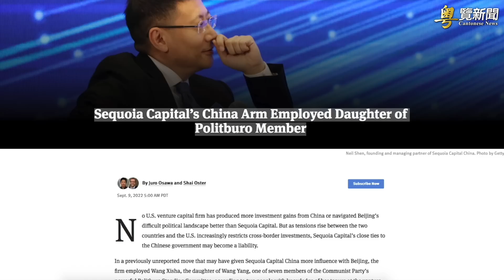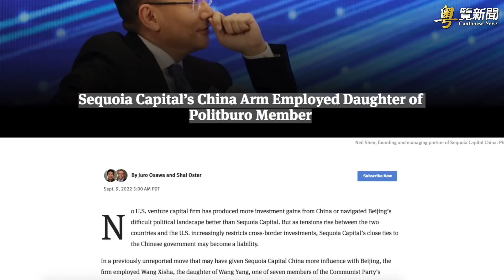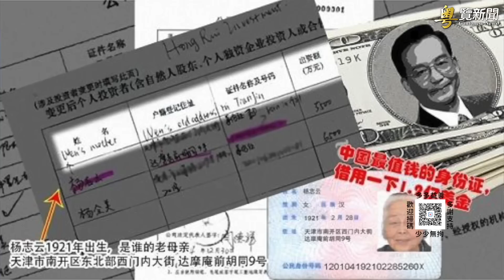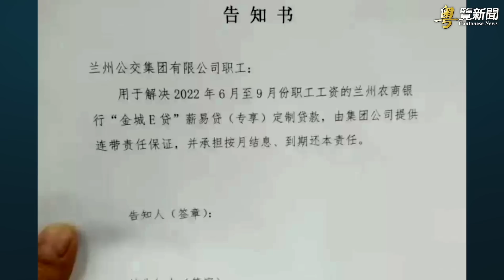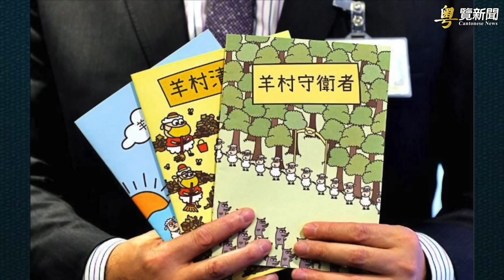這次輪到汪洋出事？幕後黑手兩大可能；大陸民眾祝福李洪志大師中秋快樂 盼早日回中國 主播：黃容【希望之聲粵語頻道-粵覽新聞】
內容提要：
美媒放重磅消息 汪洋女兒近況曝光
大陸民衆祝福李洪志大師中秋快樂 盼早日回中國
負債39億 蘭州公交沒錢出糧 要員工自己借錢
涉羊村繪本案 香港言語治療師總工會5人各被判囚19個月
異見人士季孝龍被關押看守所 韓籍女友遭國保恐嚇